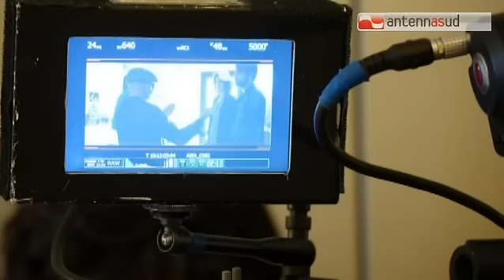TG 20.05.15 "Diabolika", primo ciak a Leporano. C'è "Broke" di Beautiful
A Leporano sono in corso le riprese di "Diabolika". Nel b&b "Mare e Luna" del comune tarantino si girano le scene del thriller che vede protagonista Katherine Kelly Lang, la Brooke di Beautiful, blindatissima, assieme a Franco Nero e Nicoletta Romanoff.  - visita il sito